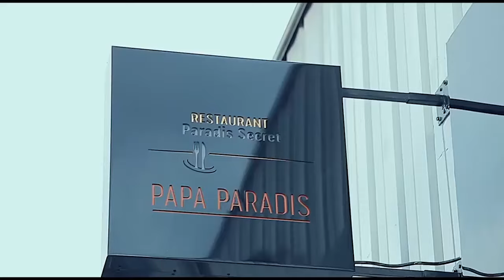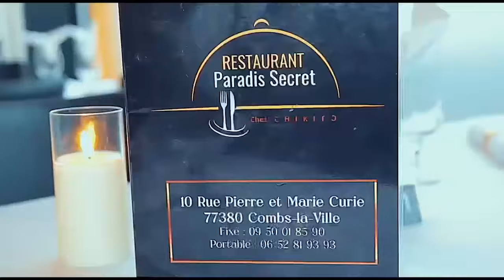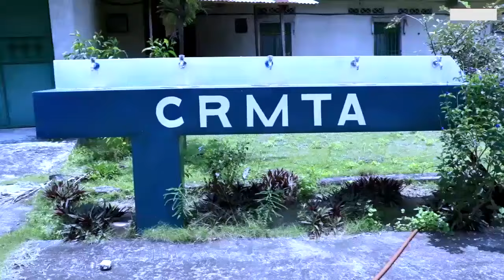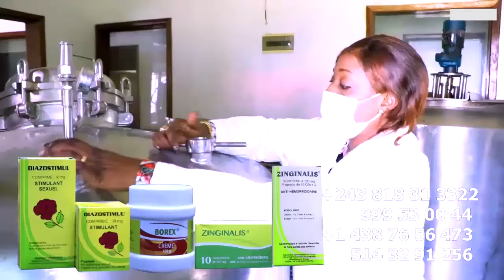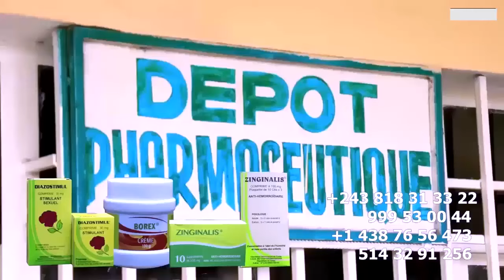PARDON De KOFFI OLOMIDE CONVOQUER ACCOMPAGNER DE SA FILLE MINOU A CSAC Pour SES PROPOS